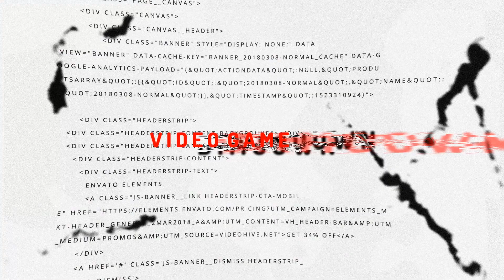لتس پلی کامل بازی د فارست : غار جهنمی ☠ The Forest Let's Play Part 10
لتس پلی کامل بازی د فارست قسمت دهم - غار جهنمی

The Forest Let's Play Part 10 ☠️

Thanks.

Social Medias ⬇️
شبکه‌های اجتماعی ⬇️